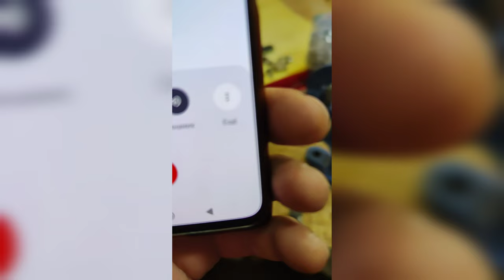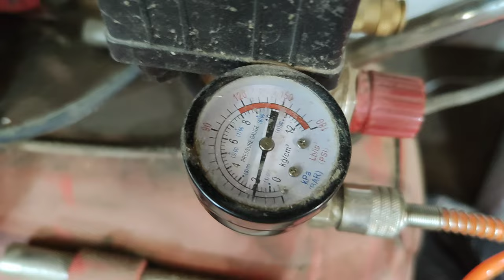Перетяжка кресла своими руками. Отделка декоративным гвоздём. Каретная стяжка maestroMebel-studio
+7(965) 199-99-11 ватсап, вайбер, телеграм.
Перетяжка мягкой мебели. Изготовление на заказ.